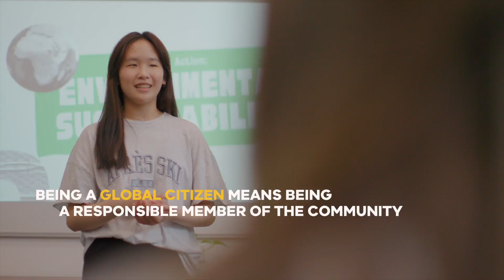Victorian Global Learning Awards 2024 – Priscilla – East Doncaster Secondary College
Meet Priscilla, our Year 12 Global Citizenship Award winner. The Victorian Global Learning Awards celebrate excellence and reward the outstanding academic and extracurricular achievements of international students studying at government and non-government schools.

The awards also recognise Victorian schools for promoting global learning and engagement, and acknowledge homestay families who provide high quality support for international students.